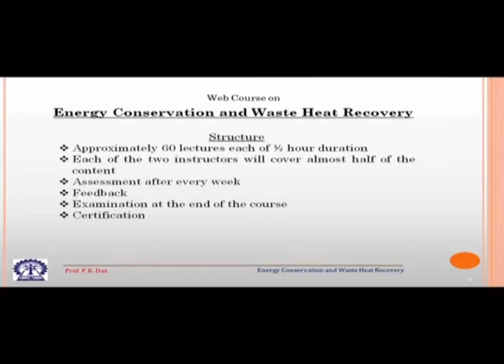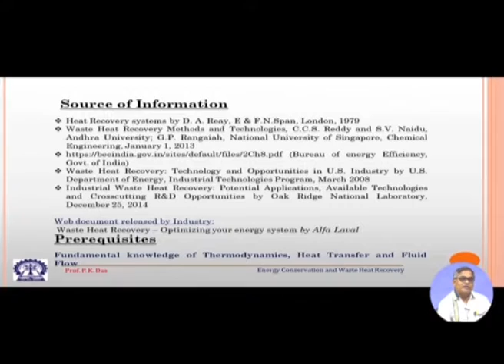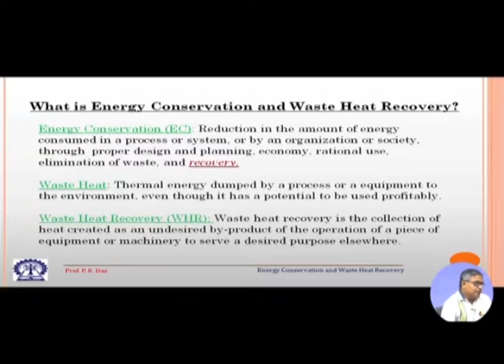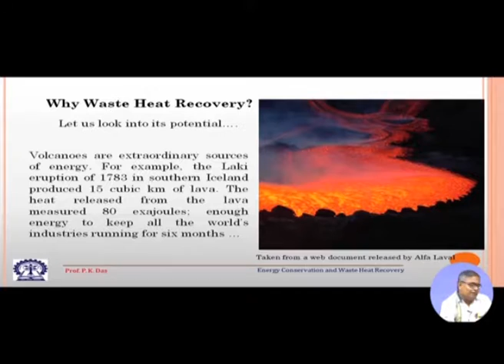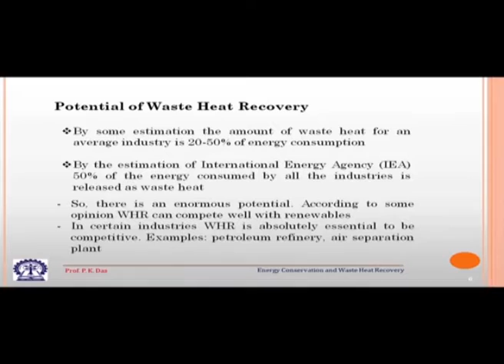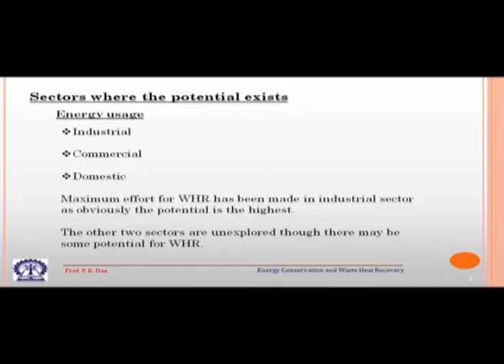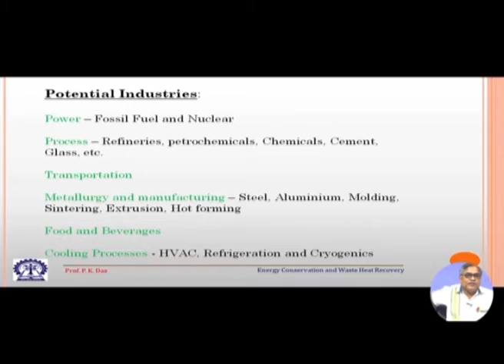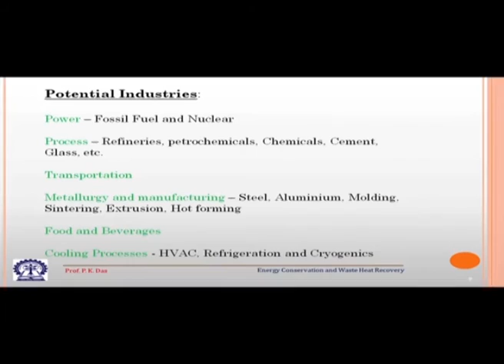Introduction to waste heat recovery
Courses: Energy Conservation and Waste heat Recovery